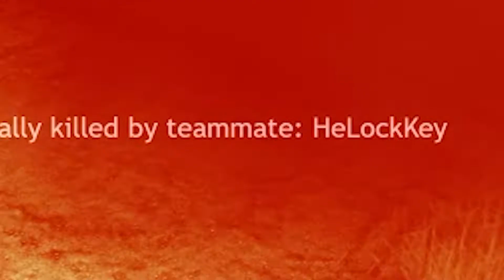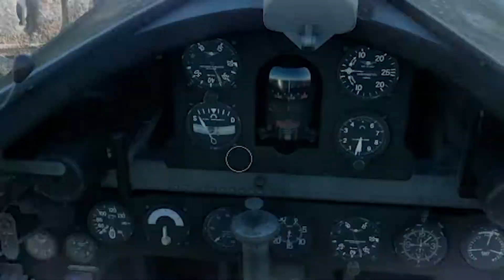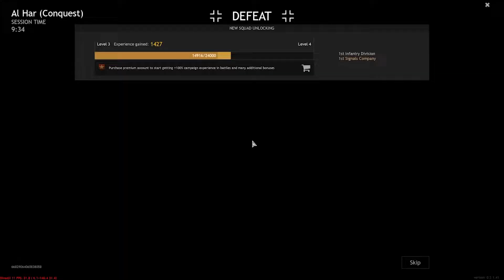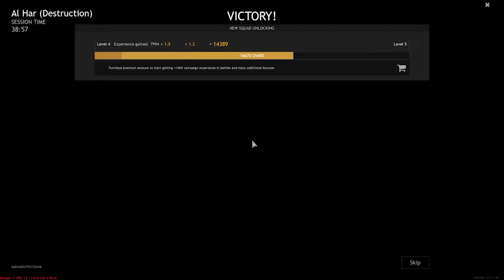EXTREME BOMB DEFUSAL CLUTCH - (Enlisted Funny Moments) w/ GopNik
The two idiots manage to find their way back onto the battlefield yet again, in this final grueling match for control over Tunisia. Will they be able to defuse the bombs in time?

This will probably get no views because my channel has been doing very terribly lately. I would play more relevant games, however they are either exclusively on other consoles or aren't very good to begin with. I have enjoyed editing Enlisted footage immensely, but this will likely be the last one as I have run out of co-op gameplay footage for this entirely.

Hope you guys are doing okay with all of the recent events in the world. Chuck us a comment if you're ever in need of a positive word. :)